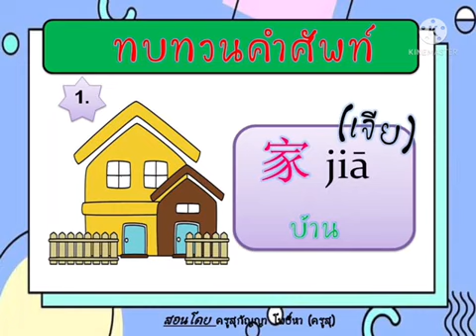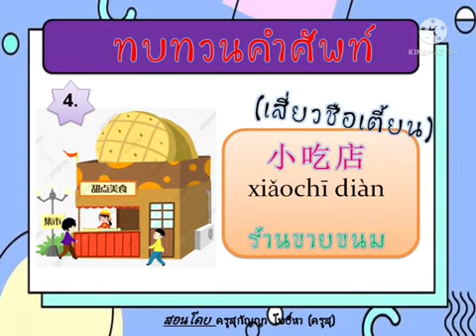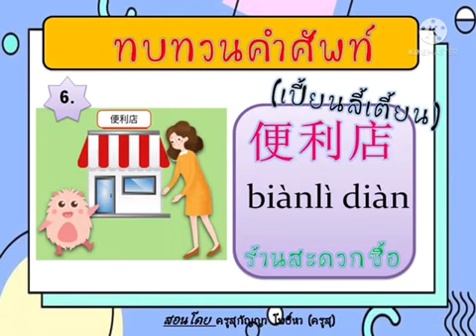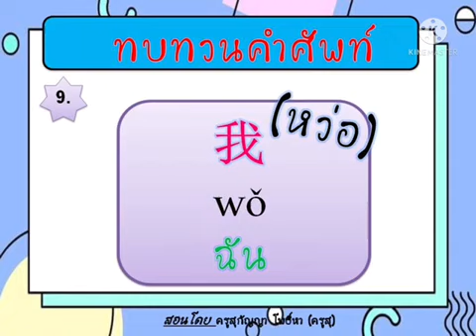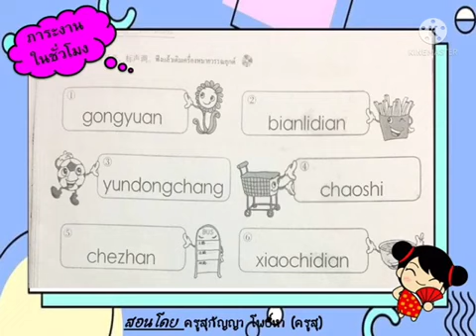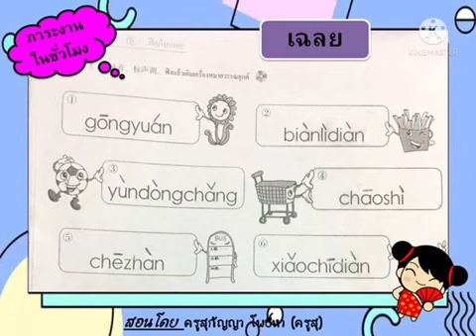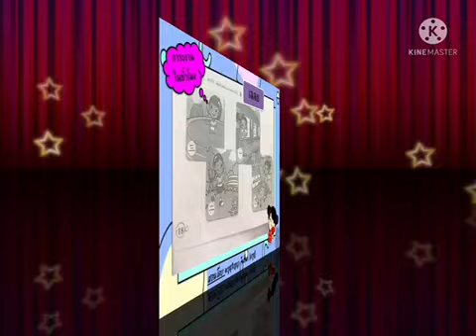11 ม.ค.65 คาบที่ 1 วิชา ภาษาจีน ชั้นประถมศึกษาปีที่ 5 (EP.8) ครูสุกัญญา โพธิ์หา